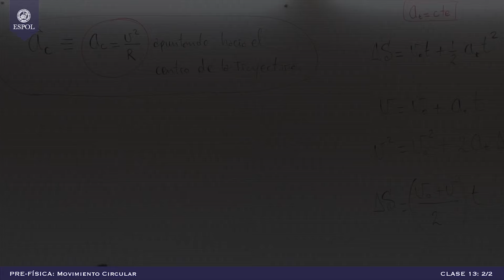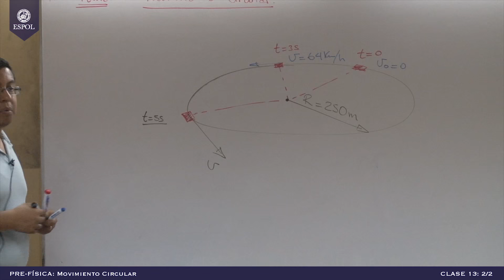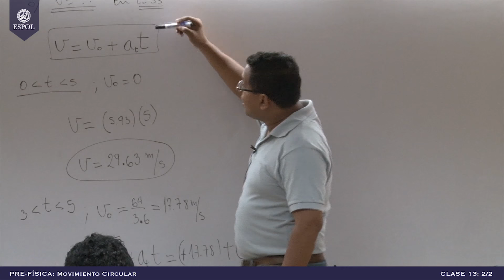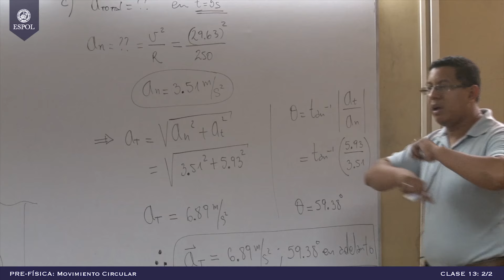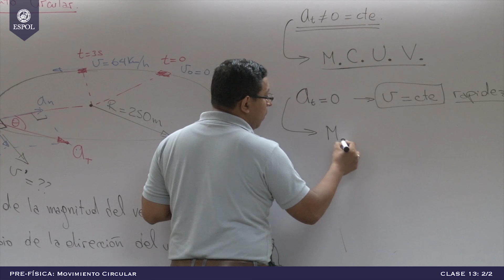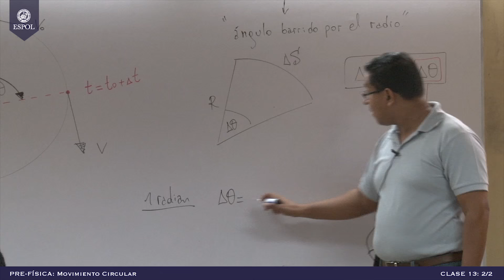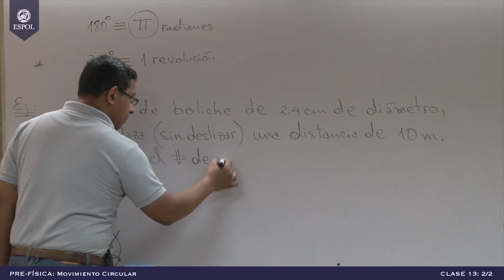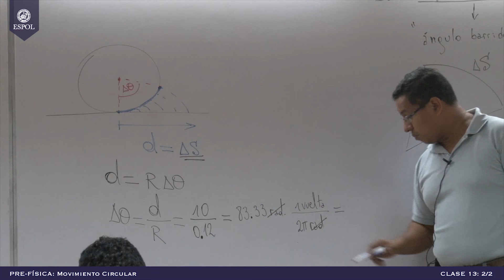Movimiento circular Clase 13 (2/2)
Pre-Física
Movimiento Circular
Profesor Ing. Víctor Velasco Galarza
Clase 13 Parte 2